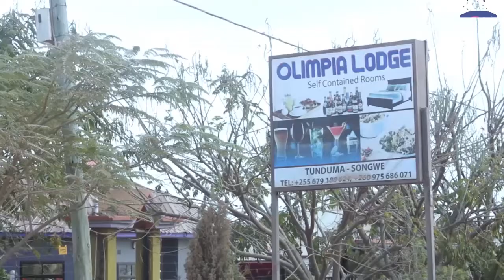WANAWAKE CHADEMA KUGOMBEA NGAZI MBALIMBALI ZA UONGOZI 2019/2020.